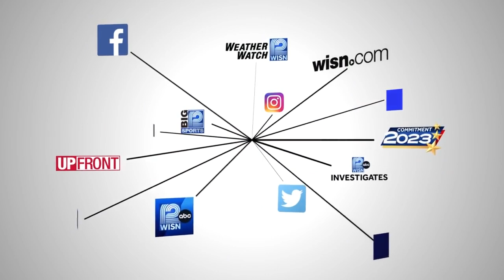Former Mayfair Mall Boston Store could turn into apartments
The City of Wauwatosa owns the former Boston Store site and is proposing 900 new apartments at the location.